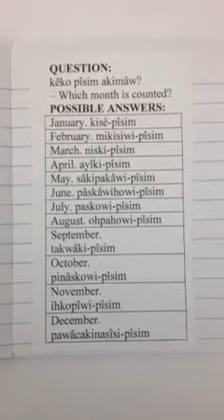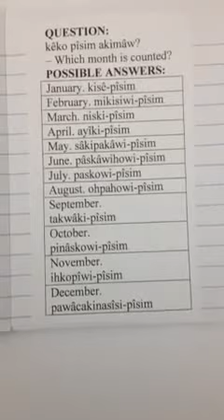Chapter 1: Common Phrases